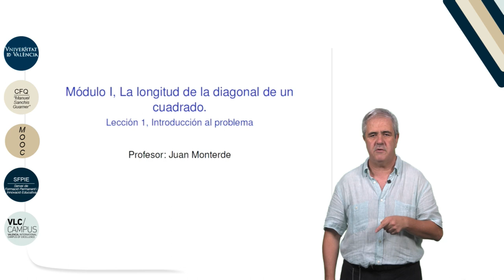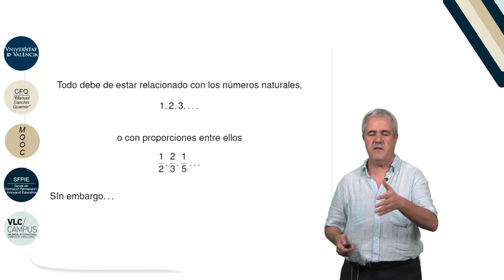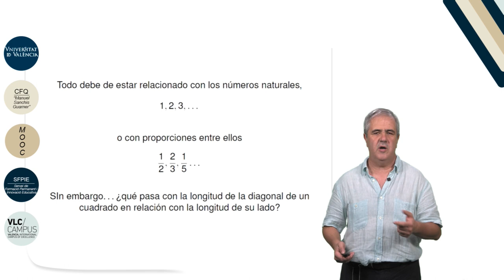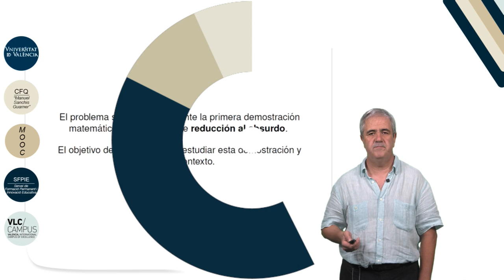1.1. La longitud de la diagonal de un cuadrado. Introducción al problema.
Autor: Monterde García-Pozuelo, Juan Luis; García Monera, María;
Serie: MOOC Q.E.D. Curso 0 de Matemáticas
Data: 2017
Resum: En la primera parte de este video hacemos una introducción a la teoría de Pitágoras, quien creía que el universo se podía explicar únicamente mediante números. La segunda parte del video  está dedicada a la introducción del problema clásico de medir la longitud de la diagonal de un cuadrado tomando como unidad la longitud del lado.